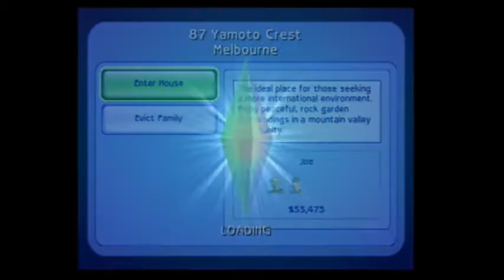Drunk Sims 2 (GCN) #1 - That's Not Horatio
Join us as we revisit one of our favorite GameCube games while making poor decisions drinking alcohol.